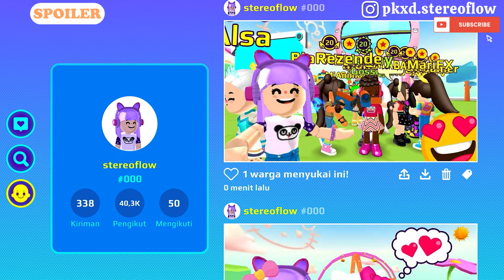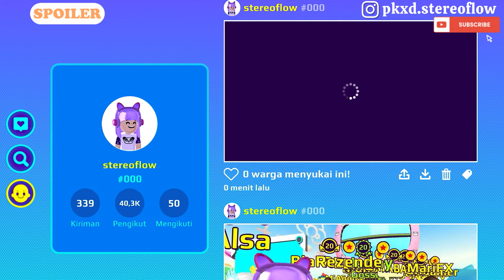AKU BERADA DI SERVER GOSSIPGIRL DAN JENNY! — ADA SPOILER MISTERIUS DI NEXT UPDATE??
Hello guys,It’s me Stereo Flow💜

Pada video kali, aku akan bergabung ke server jenny dan gossipgirl yang dipenuhi oleh kreator. Apa yang terjadi di server ini? apakah spoiler next update? ditonton sampai habis dan selamat menonton!💜

Translate:
In this video, I will join the Jenny and Gossipgirl server which is full of creators.  What's going on on this server?  what are the spoilers for the next update?  Watch until the end and enjoy watching!💕

stereoflowreal

PK XD:
stereoflow # 000
Stereoboy # 000

LIVETOPIA PARTY:
stereoflow (1955213)

PLAY TOGETHER:
Stereofloww

XDRP:
stereoflow # 000

ROBLOX:
stereoflowwYT